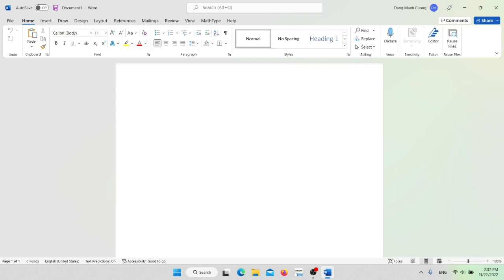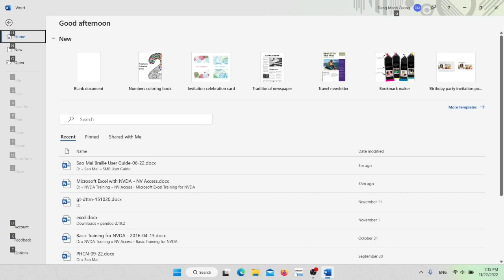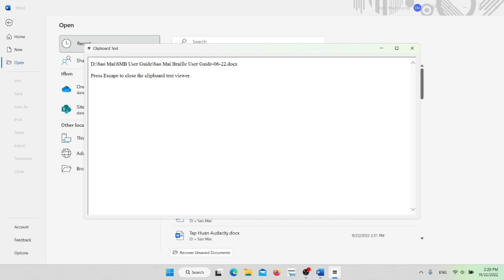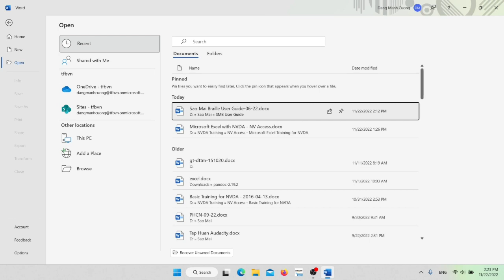Hướng Dẫn Mở Lại Tập Tin Đã Lưu Trong Word | Thủ Thuật Tin Học Văn Phòng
Video này sẽ hướng dẫn bạn cách để mở lại tập tin đã lưu nhưng sau đó tìm lại không được. Đây là hướng dẫn mở lại tập tin đã lưu trong word, nhưng có thể áp dụng cho các ứng dụng khác trong bộ ứng dụng tin học văn phòng của Microsoft như Word, Excel, Power Point...
0:00 Lời giới thiệu
0:49 Xác định đã lưu tập tin thành công - cách 1
1:34 Xác định đã lưu tập tin thành công - cách 2
2:43 Tìm các tập tin đã lưu
3:54 Các cách xem đường dẫn tập tin với trình đọc màn hình
6:01 Lời kết
Ủng hộ cho tác giả
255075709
Đặng Mạnh Cường, ngân hàng ACB chi nhánh Nguyễn Tri Phương, TP. Hồ Chí Minh
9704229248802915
Đặng Mạnh Cường, ngân hàng Quân Đội chi nhánh Điện Biên Phủ
Đặng Mạnh Cường
Cài đặt Tubebuddy để tối ưu tìm kiếm cho kênh Youtube của bạn
© Copyright by Dang Manh Cuong - do not reup.